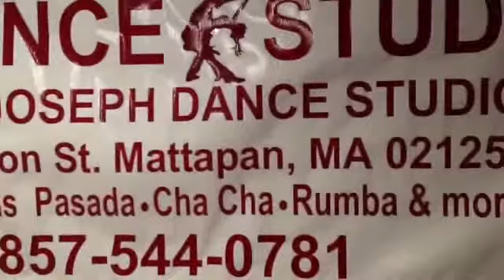This is what happen when around civilian people no fight